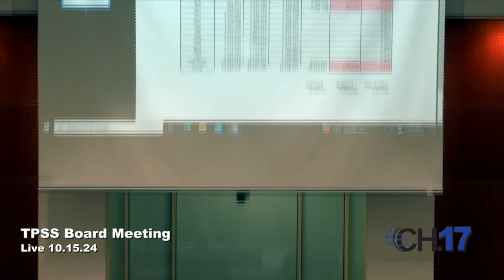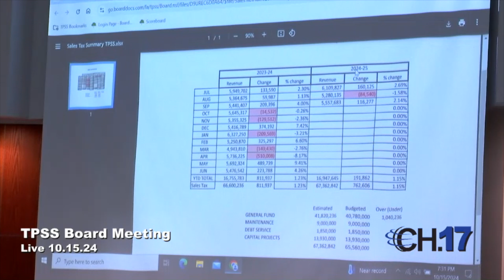TPSS 10 15 24